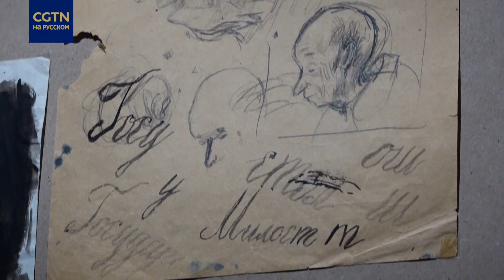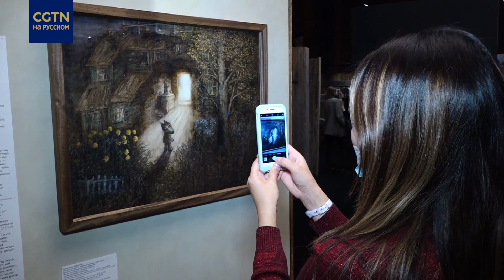Тайны гения Юрия Норштейна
В Москве открылась уникальная выставка художников-аниматоров Юрия Норштейна и Франчески Ярбусовой, создателей мультфильмов, которые признаны шедеврами во всем мире.